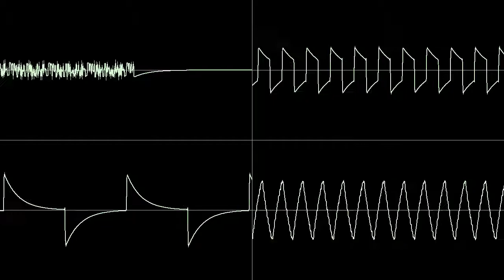Castlevania II: Belmont's Revenge| Praying Hands: Cloud Castle (Gameboy)| Oscilloscope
Cloud Castle from Belmont's Revenge composed by Hidehiro Funauchi. We can assume this plays in a Castle of some sort that is is up in the Clouds. Who can truly know!

Gah Sorry if you see some odd lines here and there i have no idea how to get rid of those. For the most part, i suppose. its ok...? I dunno, if you have any idea why that happens, please let me know.

Pretty sure a user by the name of ColonelAngus75 requested this ost. Took long enough, i know.

Anyways, This one's a real treat! Man oh man Channel 4...so cool! I love whatever sound that is in the beginning. I am not sure what it is trying to be but i LOVE it. And those triangles took me by surprise, I did not listen to the full song before i chose it. I just heard that gravely bass and picked it. This one shows how much fun someone can have with that last channel!

Hey if you see anything to be improved let me know! and if you have any suggestions for osts let me know!